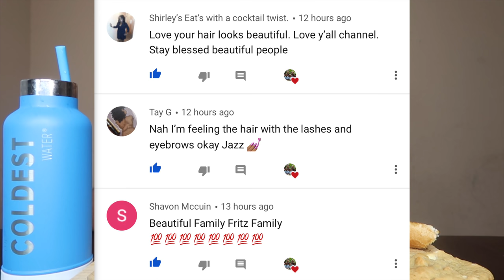FIREHOUSE SUBS NEW YORK STEAMER MUKBANG 먹방 EATING SHOW | REMEMBERING GIGI & KOBE BRYANT 💜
👇🏽PREVIOUS UPLOADS👇🏽
Positivity Comment
Follow us on all social media!